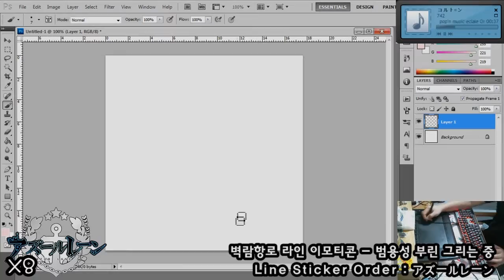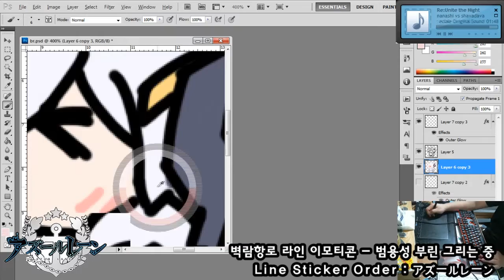[アズールレーン] 動く絵文字メイキングフィルム - 汎用型ブリ [Speed x8]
アズールレーン 動く絵文字 汎用型ブリです！